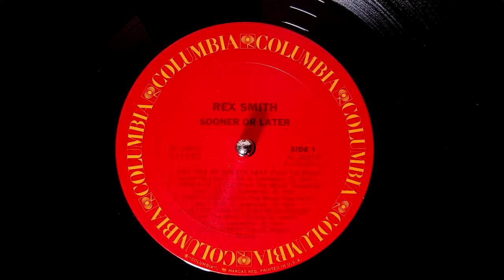Rex Smith - You Take My Breath Away (1979)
We're up to Song #6 in our Valentine's Day Love Songs Marathon, and it's from the man who hosted Solid Gold back in the day - Rex Smith, and his humongous hit, "You Take My Breath Away".